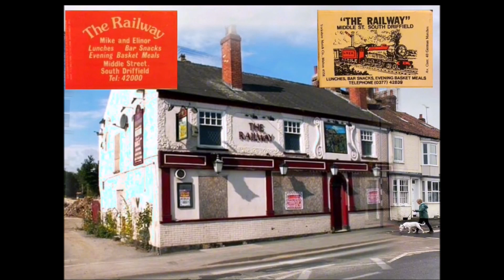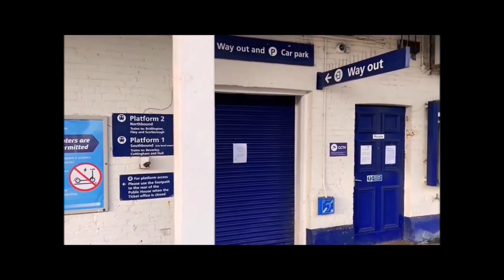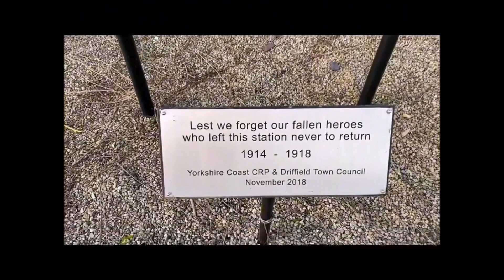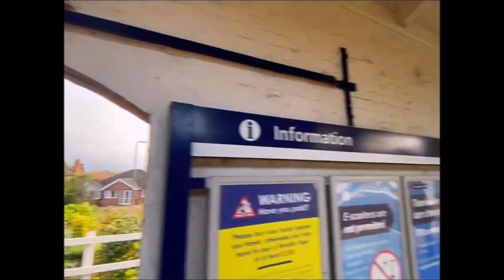Exploring the Perils of Victorian Railways | A Journey Through History. Driffield Edition.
Join us on a thrilling exploration of the treacherous world of Victorian railways, where every journey was an adventure fraught with danger. In this video, we delve into the darker side of the industrial revolution, uncovering the hazards faced by passengers and railway workers alike. From primitive safety measures to catastrophic accidents, discover the untold stories behind the development of one of the most iconic transportation systems in history.